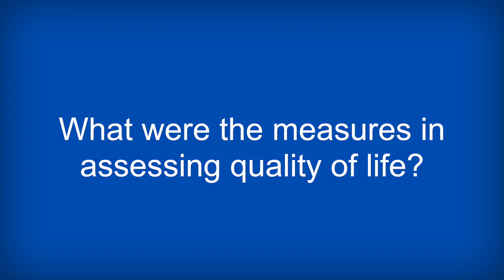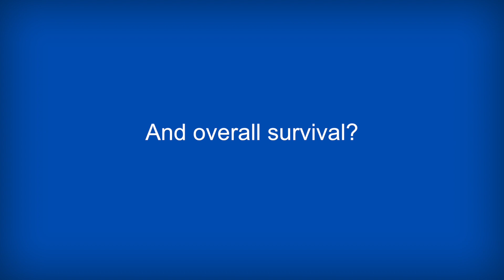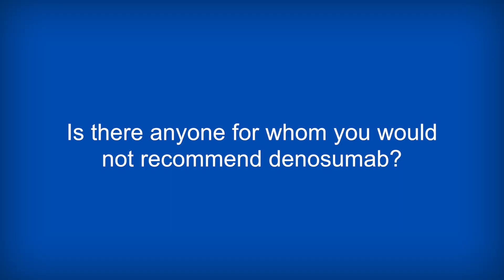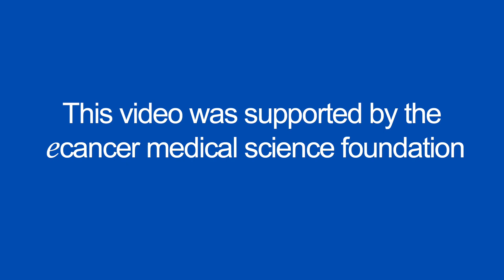Long term efficacy of denosumab for giant cell bone tumours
Prof Palmerini speaks with ecancer at ESMO 2017 about a phase II trial of denosumab in over 500 patients with giant cell bone cancer, who were treated for up to 8 years.

She describes the significant improvements in patient recovery and quality of life compared to surgical interventions, with even the 34% of patients who relapsed responding to subsequent denosumab, and the suitability of denosumab following surgery.
Prof Palmerini describes the toxicity profile as manageable, noting early intervention with any osteonecrosis of the jaw as the best course of action, and recommends denosumab for most eligible patients.